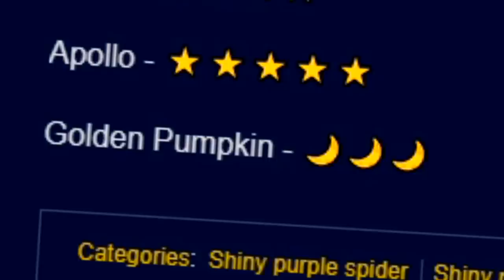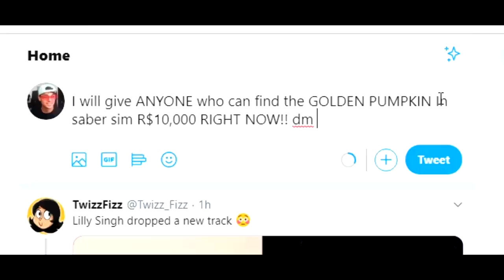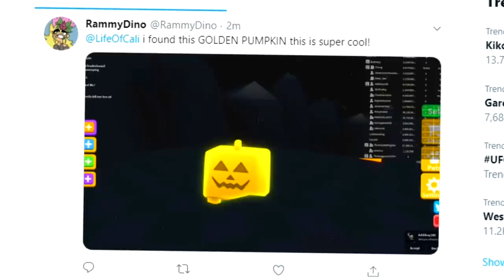IF YOU HATCH THIS PET YOU WIN R$10,000 IN ROBLOX SABER SIMULATOR!! (Crafting, new Sabers & More!)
HATCHING THE NEW *RAREST* SECRET PET IN ROBLOX SABER SIMULATOR!! (New aura, New Saber & More!!)

Today roblox saber simulator  released a brand new update featuring a ton of new sabers, new auras, new pets, crafting shiny pets, new gamepasses and more. Today we hunt down the brand new legendary golden pumpkin pet to see if its even real.

--Credits--

Music & Sounds:
Epidemic Sounds